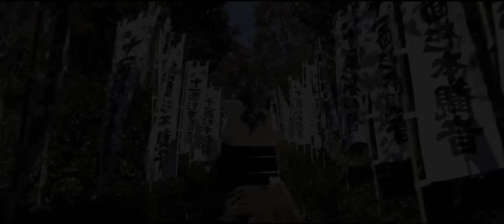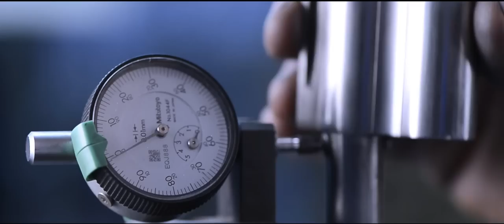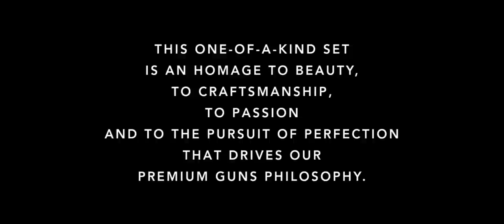Beretta presents: The SO6EELL Izumi Project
For the very first time the antique noble art of forging Japanese Katana Swords meets up with the ancient Italian tradition of firearms manufacturing, giving life to a one-of-a-kind set to be unveiled by Beretta at the Safari Club International 2015 convention.